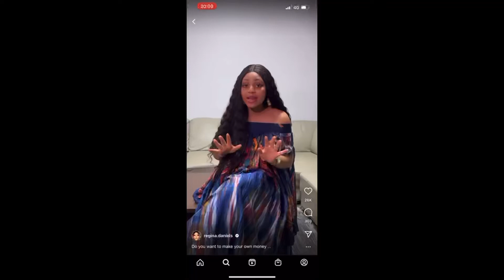This Regina Daniel Matter disturb me 🤦🏽‍♀️she haven’t enjoyed her childhood nawaoooo!!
The ultimate purpose of life is to help others and serve humanity.

When you look beyond yourself and serve others, you get all the abundance back in your life. Pa Ned continue helping Regina